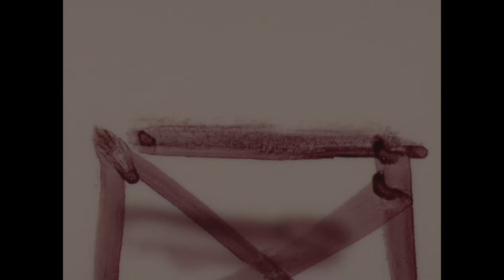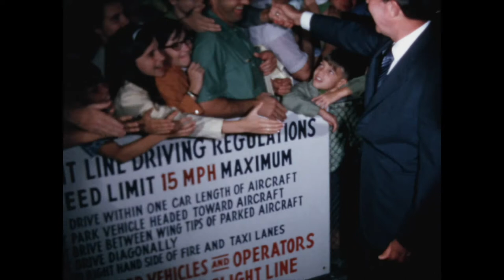Spring, 1970, part 2: Pres. Suharto, Pres. Caldera, Shultz, Finch, Richardson, St Louis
Silent film.  Scenes include: President of Indonesia Suharto, President of Venezuela Rafael Caldera, George Shultz swearing-in, Robert Finch and Elliot Richardson swearing in, St Louis rally, San Clemente

Source information:
FIle ID: HRH-14
Collection: H.R. Haldeman Super 8 Film Collection
Original format: Super 8 film
Digital transfer from original Super 8 film

To request copies of this or other audiovisual materials or for more information about the library's holdings you may contact the Richard Nixon Presidential Library and Museum: